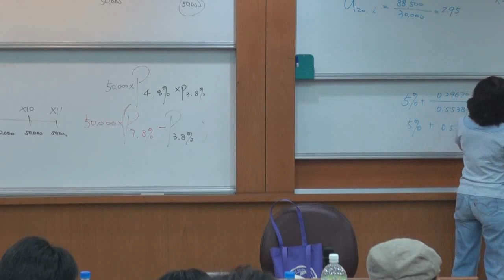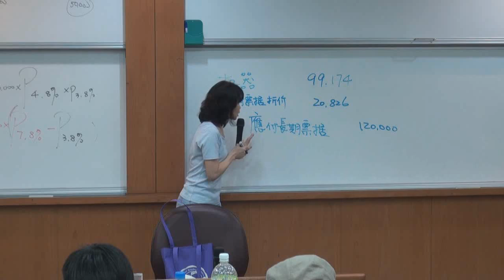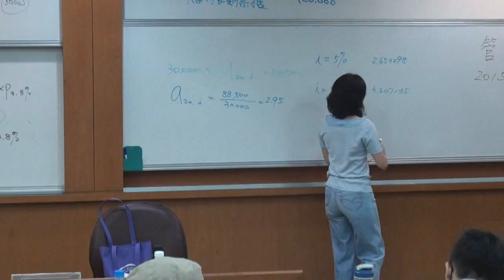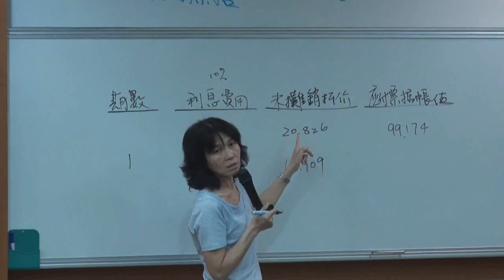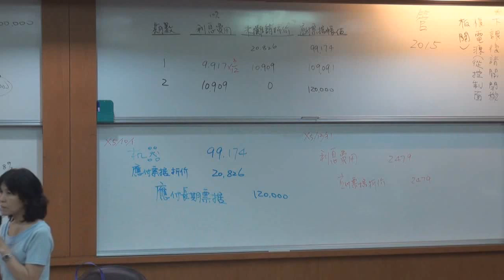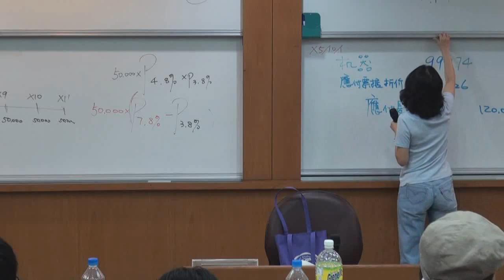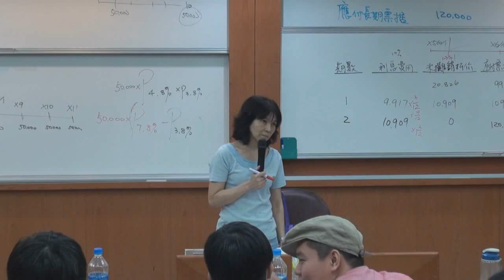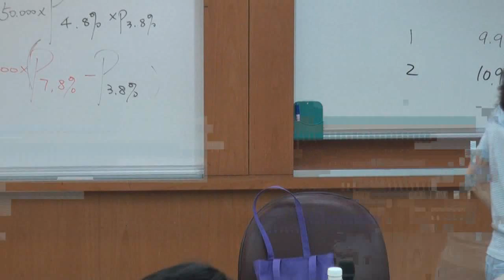《國立中山大學開放式課程》中級會計學(一) (林玉華老師) 23